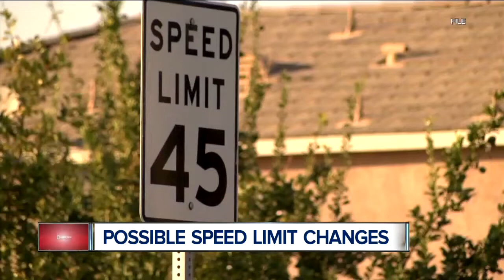23ABC News Latest Headlines | March 6, 7am